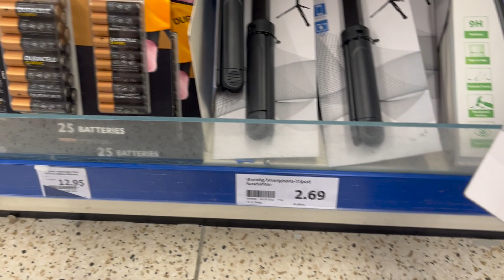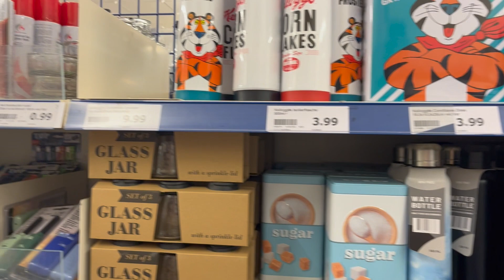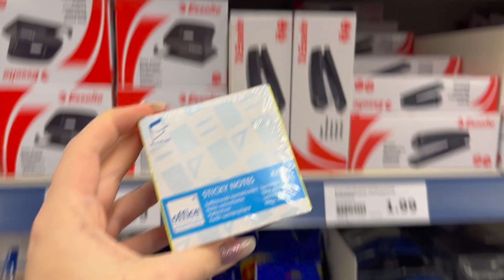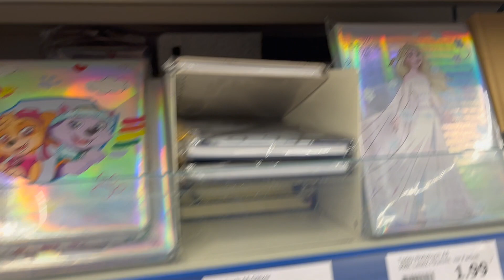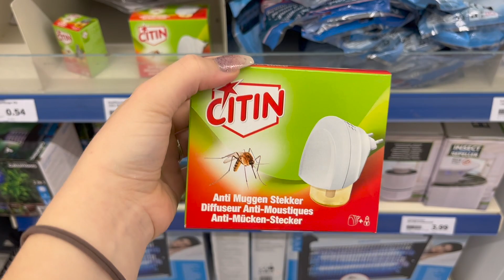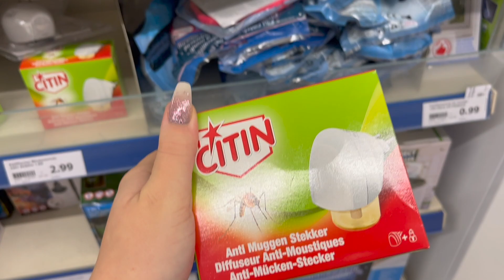ACTION Live Haul 🛍 // Juli 2022 Teil 2 ☀️ // alinaBerry